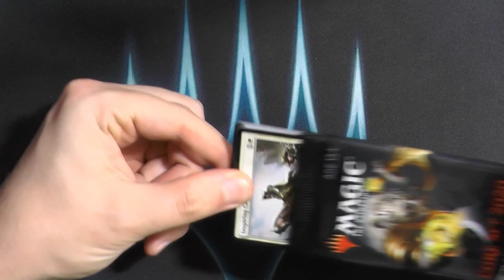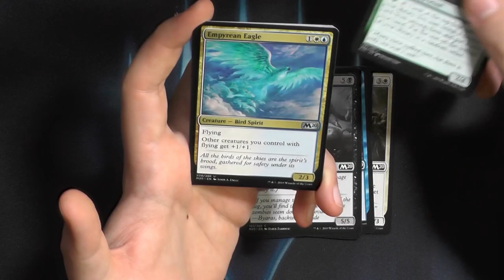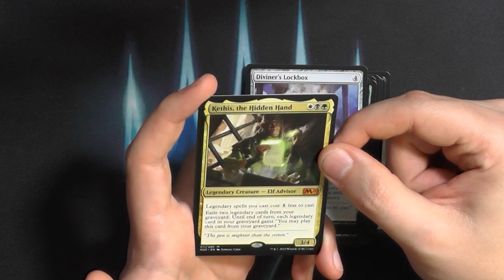HauptSet 2020 Booster395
HauptSet 2020 war damals einfach eine Niete und heute?